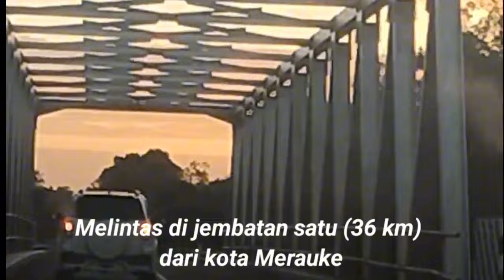BUPATI PANGKEP & KETUA UMUM BPP KOMPAK TIBA DI MERAUKE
Bupati Pangkep dan rombongan tiba di Merauke dalam rangka pelantikan dan pengukuhan Kerukunan Organisasi Masyarakat Pangkajene dan kepulauan ( KOMPAK) di Kabupaten Merauke Papua Selatan.
pada kesempatan ini Bupati & rombongan bersilaturami ke kediaman ibu ketua BPD KOMPAK Merauke yang selanjutnya mengunjungi PLBN SOTA di tapal batas RI - PNG.

Salam hormat dari kota Rusa Merauke

@abdul sahar